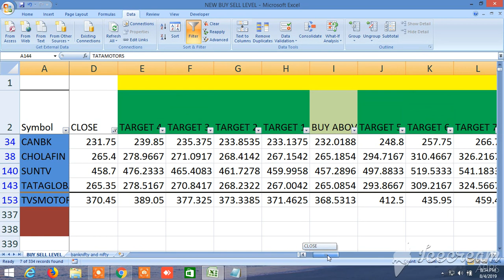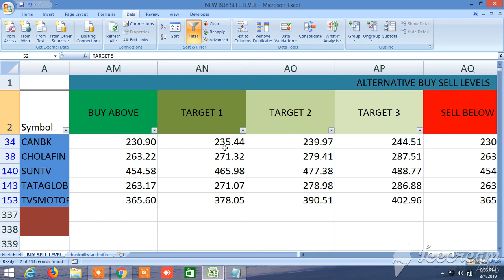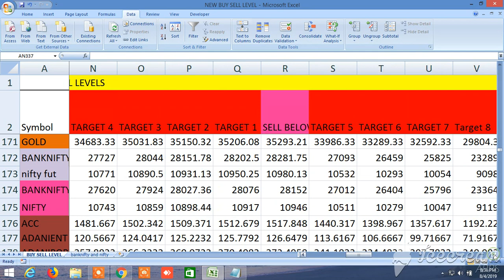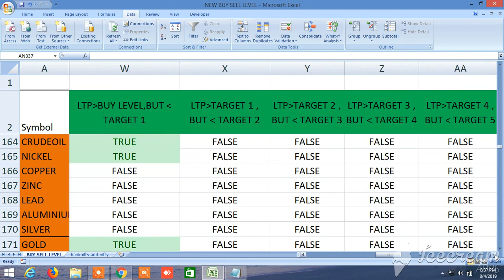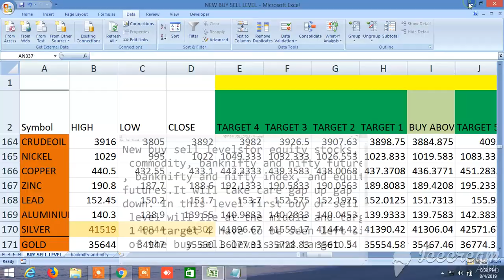NEW BUY SELL LEVELS ALL IN ONE EQUITY, FUTURES, COMMODITY, NIFTY, BANKNIFTY 05.08..2019